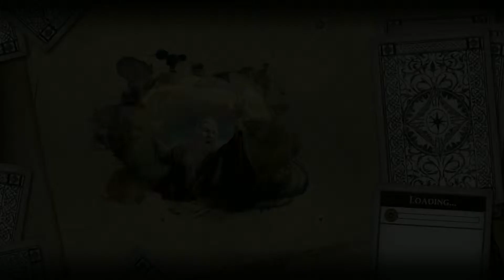Guardians of Middle Earth training mode complete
new xbox moba based on lords of the rings